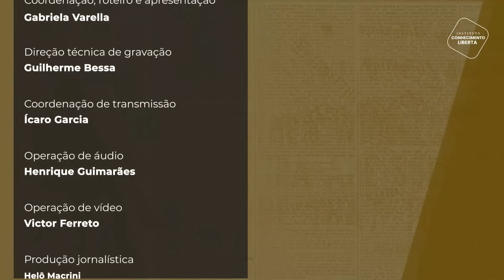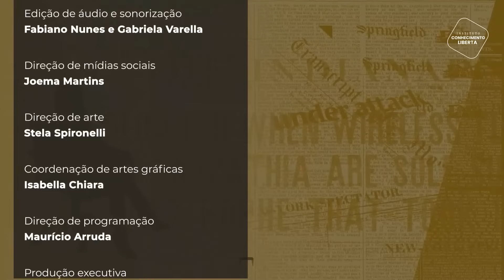EM DETALHES - 10/10/23 - CONFLITO ENTRE GRUPO HAMAS E ISRAEL CHEGA A 4º DIA COM CENTENAS DE MORTOS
Israel declara oficialmente estado de guerra após ataque do grupo Hamas. O novo conflito, que teve início no sábado (7), já deixou centenas de mortos e milhares de feridos.

O professor de relações internacionais Bruno Huberman explica as origens do conflito, o que está acontecendo na Faixa de Gaza e o porquê de mais de três décadas de tentativas de negociações políticas entre Palestina e Israel não darem resultados.